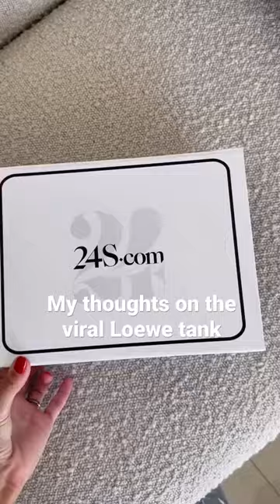Outfit ideas: my thoughts on the viral Loewe tank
Outfit ideas: my thoughts on the viral Loewe tank. What do you guys think??